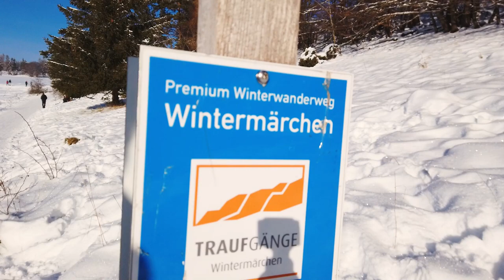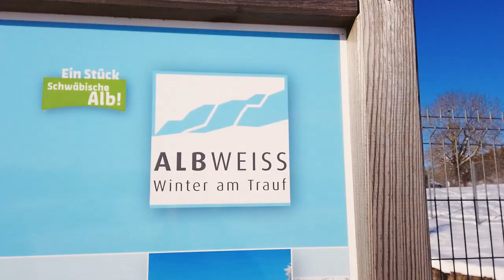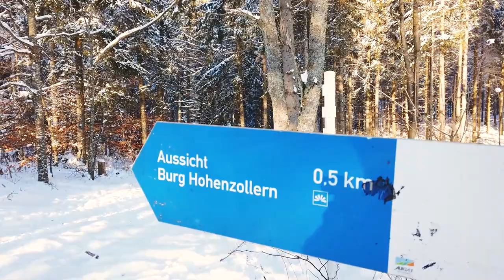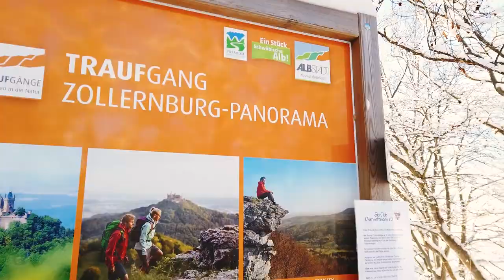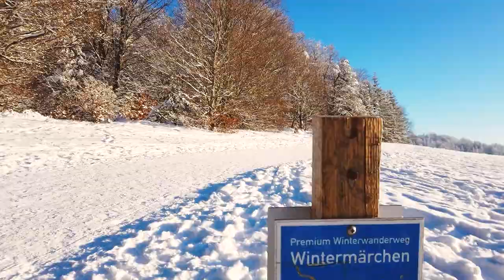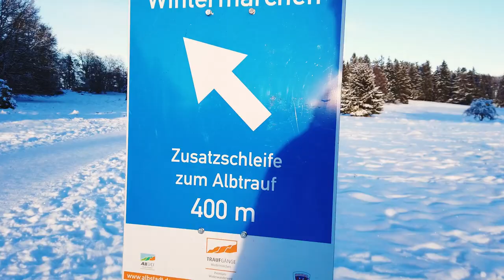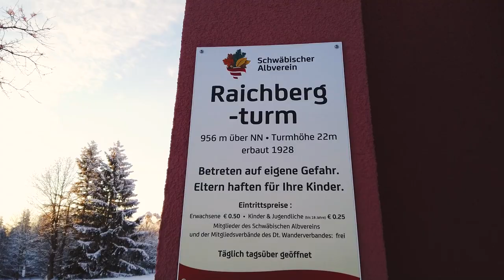Traumhafter Winter in Deutschland & Burg Hohenzollern - Winterwanderweg Wintermärchen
Die Schwäbische Alb im Süden von Deutschland gleicht aktuell einem Wintermärchen. Viel Schnee und ein wunderschöner Sonnentag im Winter hat uns zum Winterwanderweg Traufgang Wintermärchen bei Albstadt und der Burg Hohenzollern geführt. Der Weg startet für uns am Parkplatz Stocken.

Auf dem Weg machen wir einen Abstecher zum Aussichtspunkt Zeller Horn, um den wunderschönen Ausblick auf die Burg Hohenzollern zu sehen. Danach führt uns die Winterwanderung zu einem traumhaften Aussichtspunkt am Albtrauf. Danach zum Raichbergturm. Wie es weitergeht? Lasst Euch überraschen.

Die ganze Tour kannst Du bei komoot ansehen. Einfach auf den Link klicken und dann kannst Du Dir die Strecke dieser idyllischen Wanderung in der Map genau ansehen.

Weg: Winterwanderweg Traufgang Wintermärchen
Wo: Bei Albstadt, Zollernalb
Startpunkt: Parkplatz Stocken Albstadt-Onstmettingen

Highlights am Premium-Winterwanderweg Wintermärchen:
- Blick auf die Burg Hohenzollern
- Raichberg-Turm
- Fernblicke am Albtrauf

Fakten:
- Schwierigkeit mittel
- Länge 7,41 km
- Aufstieg 170 m / Abstieg 170 m
- Dauer 2,30 h

Zur Strecke (mit Umweg zum Aussichtspunkt Zeller Horn und am Albtrauf 8,8 km / ohne Aussichtspunkte 7,4 km):

Dort kannst Du auch die GPS- Daten für eine andere App runterladen. Ich kann Dir aber komoot nur wärmstens empfehlen.